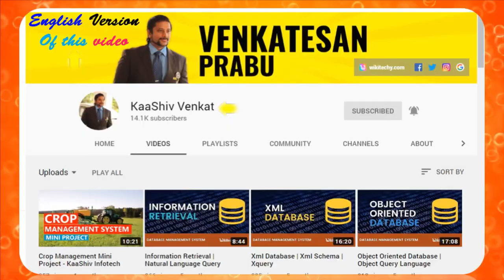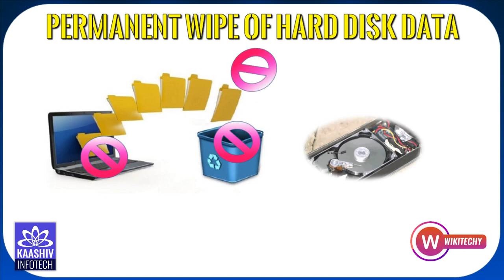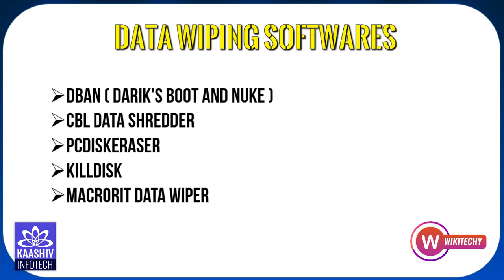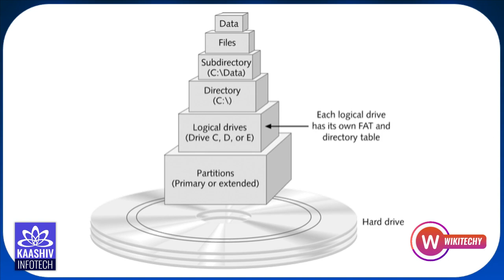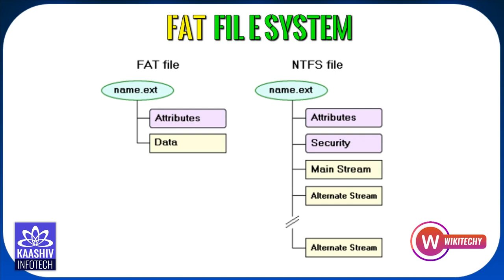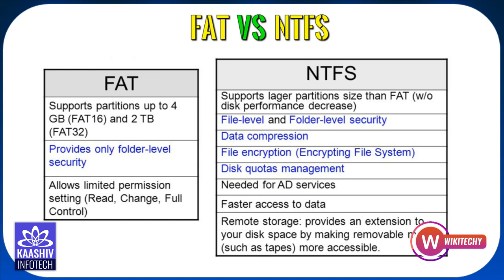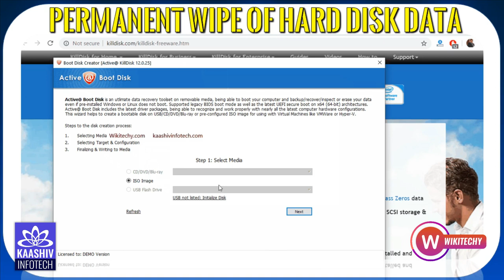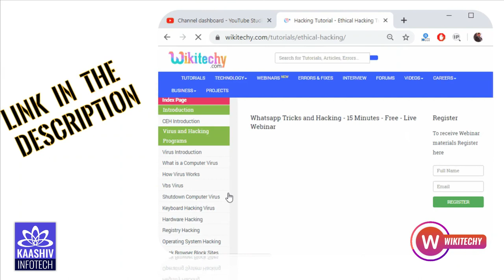Hard Disk Permanent ஆக Delete செய்வது எப்படி ? - Computer Tricks - Part 7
Generally, if you delete any files in your computer, means it will delete and store in recycle bin.
Later, we can recover deleted files anytime by the option restore. If you want to remove the files permanently, then you can remove the files. Sometime we can recover the deleted data using some software. There is an option, not to recover the data. Because We can recover the deleted data. Here, we see about the options for non-recoverable wiping.